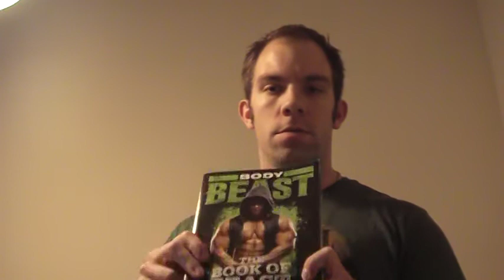Body Beast Day 1 Thoughts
Well, I've started a new workout routine called Body Beast! It is a program designed for and by the great folks over at Beach Body (also well known for their P90X and Insanity programs, among others). This 90-day program started off pretty well. Here is what I thought after my first Lean Beast workout! (10/2/12)

If you'd like to check out more about this fitness program, please feel free to go to my

Also, I'd love for you to engage me with your fitness thoughts and questions on my new fitness-focused Facebook

Lastly, let me know what you think over on my Fitness [Frenzy] Blog